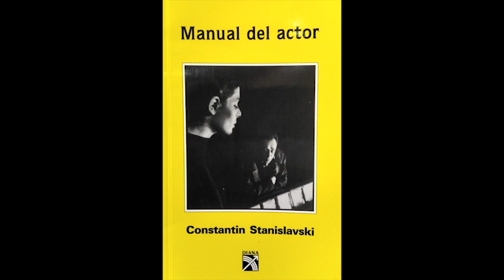ACTUACIONES POBRES: XIMENA GALARZA EN EL CINE BOLIVIANO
Basándonos en lo escrito por Constantin Stanislavski en el manual del actor se da unas razones de una actuación poco inspirada de la conductora de televisión boliviana Ximena Galarza quien tuvo un papel de villana en la película boliviana "El triángulo del lago". El propósito del video es educativo